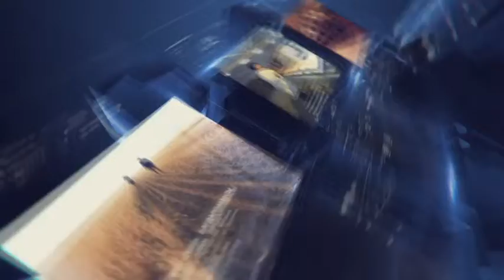Агросектор. Ұлт саулығы сүтке де байланысты